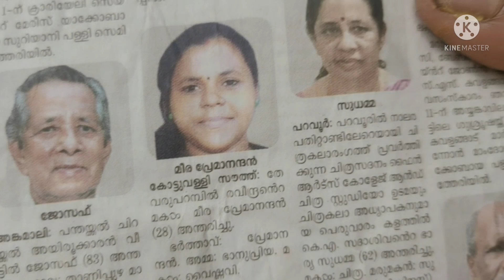ഇന്നത്തെ ദിവസം ഞാൻ പോയ വഴികലൂടെ എറണാകുളവും നമ്മുടെ കൊടുങ്ങല്ലൂർ കുറച്ചു ഭാഗങ്ങളും..